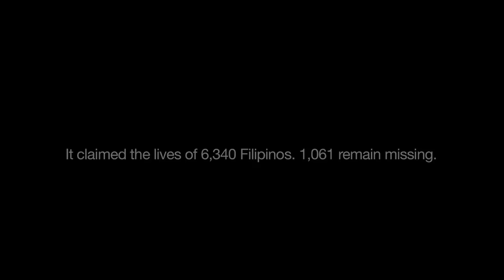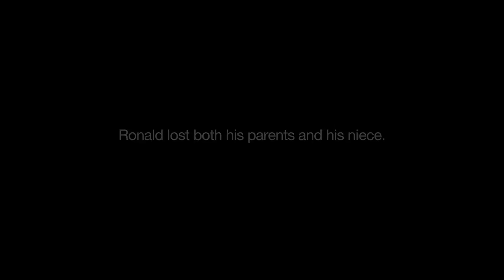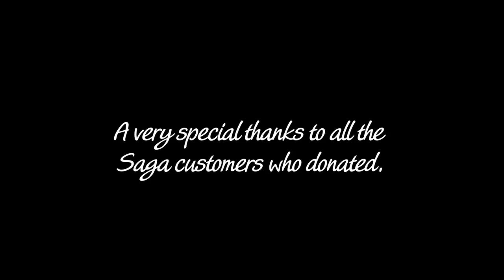Typhoon Haiyan - Saga Charitable Trust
In light of the tragic events that unfolded in the Philippines last year, and the very personal impact on many of our crew on board our Saga Cruise ships, Saga have sent representatives to the islands and provinces that were badly hit to assist in finding families and giving aid to those affected.

Those among our crew who were personally impacted were assisted in returning home as soon as possible, and funds transferred to appointed agencies to give immediate aid to those families affected.

There were many inquiry's from customers wanting to know how they could help, so we set up a dedicated fund for those wanting to donate independently. Every penny raised has been distributed with the support of our agents in Manila.

This video has been made courtesy of Chapelgate Films to highlight the deep impact felt by our crew and to showcase the way the funds kindly donated have help them to start rebuilding their lives.

Find out more about the Saga Charitable Trust by visiting our